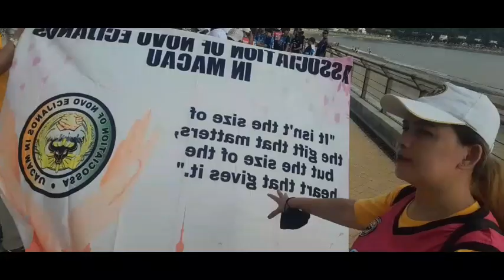FOUNDATION DAY FOR A CAUSE PART 1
NOVO ECIJANO MACAO 3RD FOUNDING DAY,